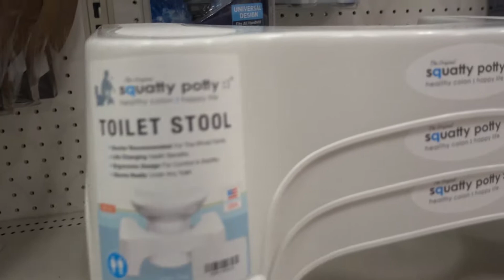WHY THE SQUATTY POTTY IS CHANGING LIVES!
THIS MAGICAL STOOL IS HELPING PEOPLE ALL AROUND THE WORLD!

Before I leave for FA training, my vlog has to be fun!  I thought I would take something I think is awesome and hilarious at the same time and share it with you. Hope you guys appreciate that :)